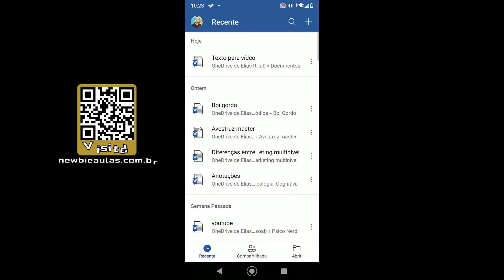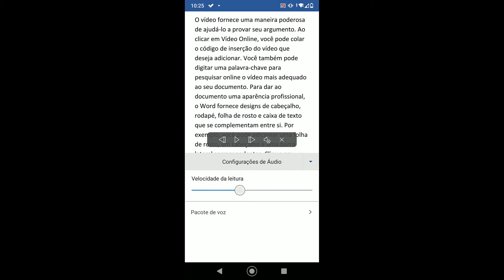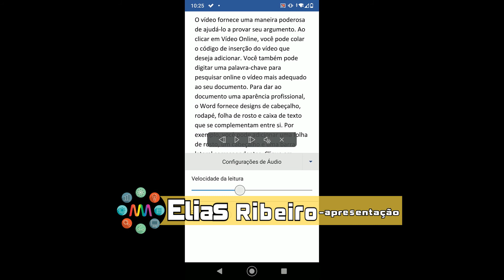Word Android ler em voz alta | Fazer o Word falar o texto no celular/smartphone | Escutar texto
Saiba como fazer o Word falar o texto no seu celular/smartphone android. Veja o recurso do Word ler em voz alta (escutar seu texto)!
Partes:
00:00 Vinheta
00:12 Introdução
00:34 Como usar o Ler em voz alta
01:21 Configurar o recurso
01:54 Alterar a voz
02:26 Tela final